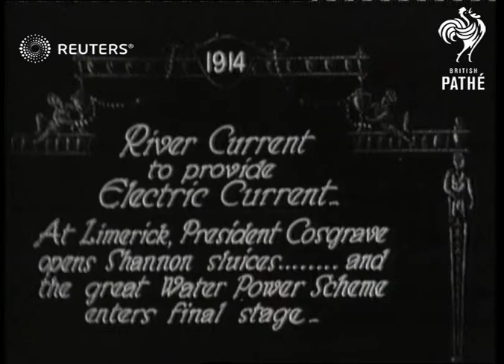ENERGY: President Cosgrave opens new Shannon hydro-electric power station (1929)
President Cosgrave opens new Shannon hydro-electric power station at Limerick:

Full Description:

SLATE INFORMATION: River Current to provide electric current

REPUBLIC OF IRELAND: Limerick:
Priest announting dam with holy water: Irish President, John Cosgrove, opening hydro-electric power station:
Background: President Cosgrave opens new Shannon hydro-electric power station at Limerick: